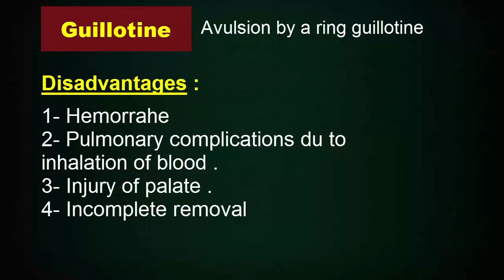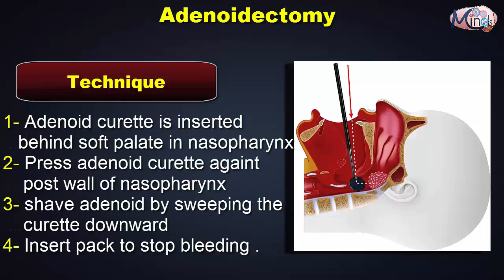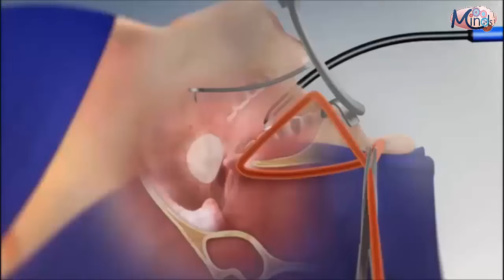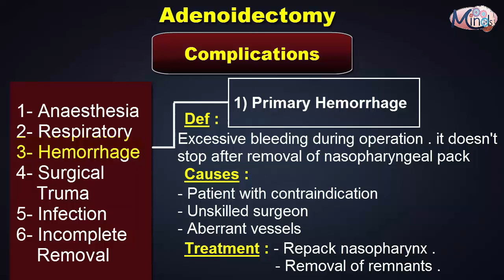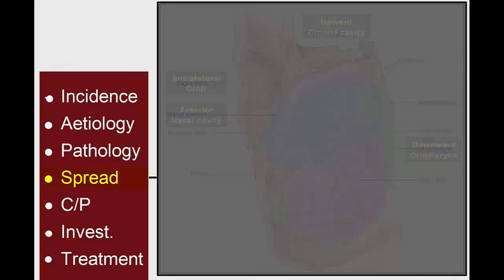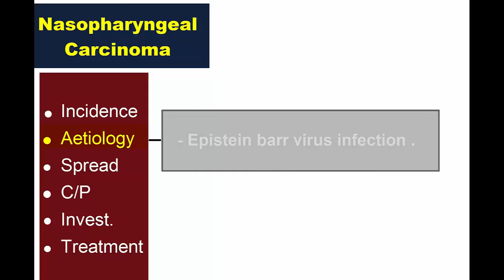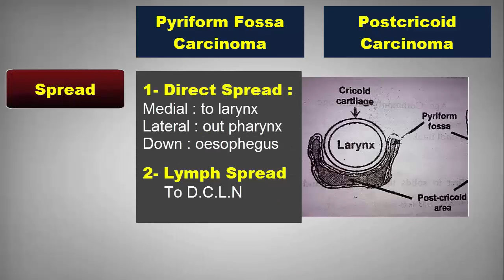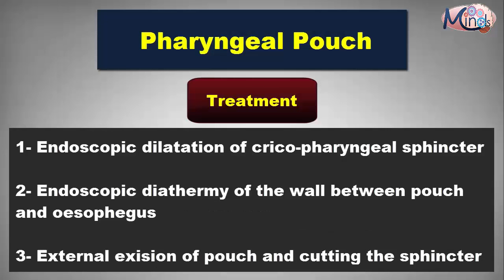Presentation of Tumors of pharynx / Tonsillectomy & Adenoidectomy / Pharyngeal pouch